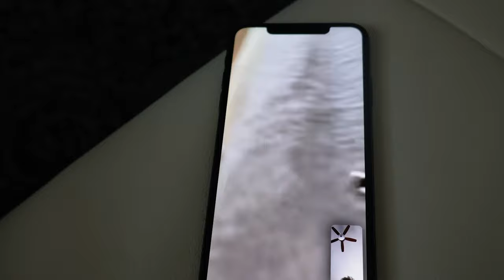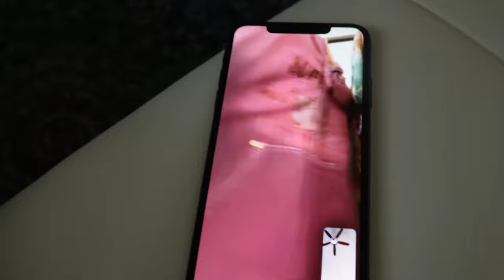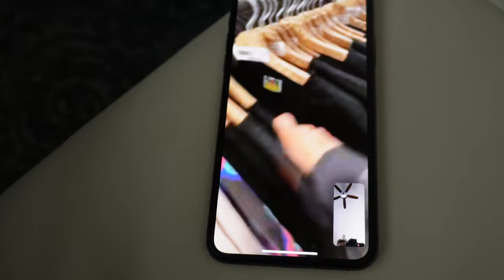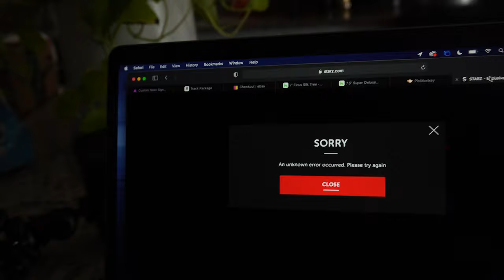I ALMOST DIED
no cap almost died life crazy